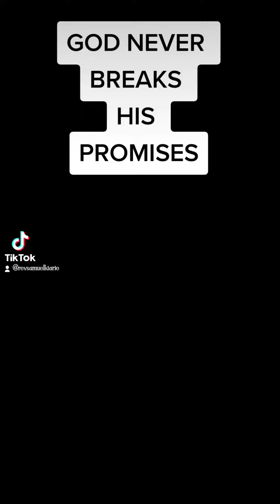God NEVER Breaks HIS promises by Rev Samuel Kiarie